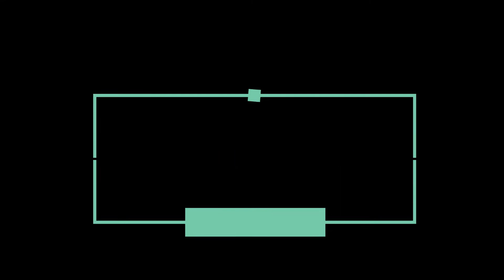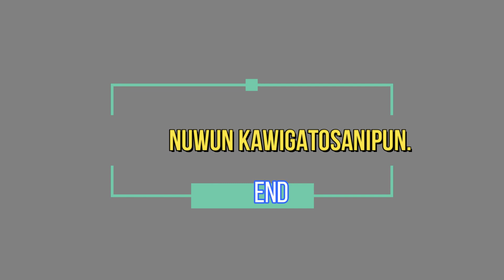SERAT JAYABAYA - RATU ADIL MUNCUL SACEDHAKE GUNUNG PRAHU [Warta Bahasa Jawa #1]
Serat Jayabaya aweh pawarta menawa Ratu Adil bakal timbul ing sacedhake Gunung Prahu. Timbule Ratu Adil kang duweni ciri-ciri kang mligi  kasebut ditandhani dening timbule pagebluk. Apa ciri-ciri Ratu Adil Sinisihan Wahyu Keprabon, wangsulane ana sajroning video iki.